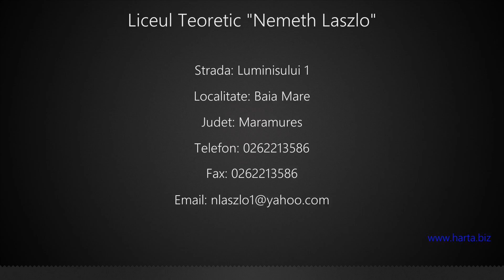Liceul Teoretic "Nemeth Laszlo" Baia Mare